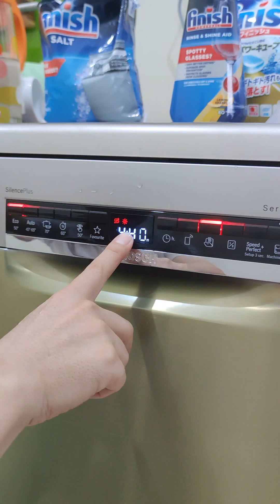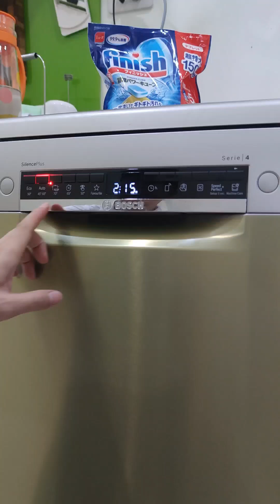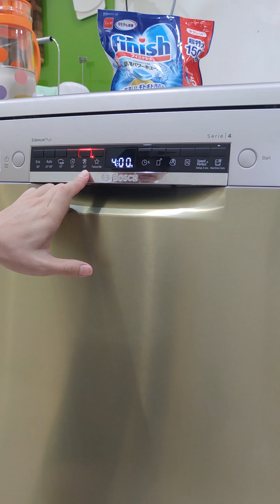Giới thiệu và hướng dẫn sử dụng máy rửa bát Bosch SMS4ZCI14E